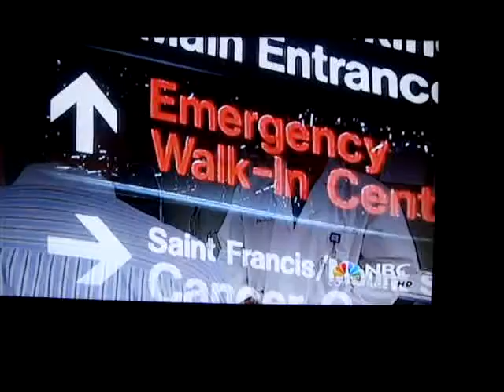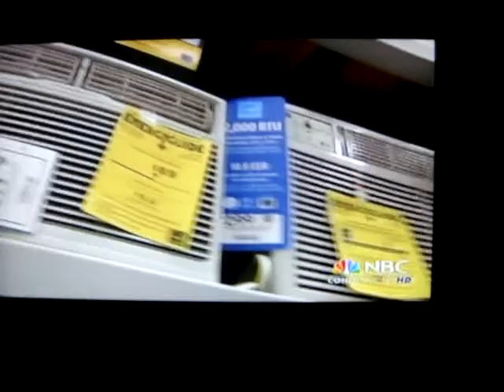Emergency Physician John Pettini DO, FACEP of Saint Francis Hospital , Hartford CT speaking with NBC Connecticut News on heat related medical issues. July 5, 2010.